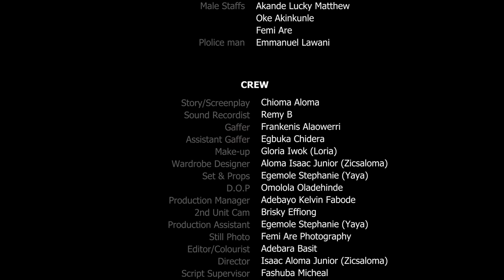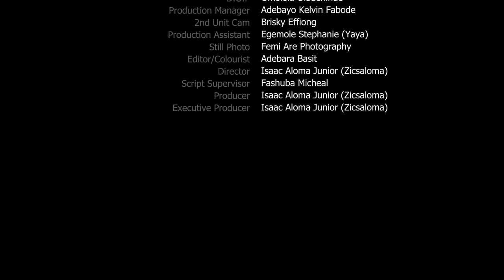LIFE OF MARY - UCHE JOMBO, EDDIE WATSON, ZICSALOMA, OMOGHE, JUDY.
A very interesting story about a little girl who is unfortunate in the hands of a new housemaid and her mother does not notice due to her busy schedule.